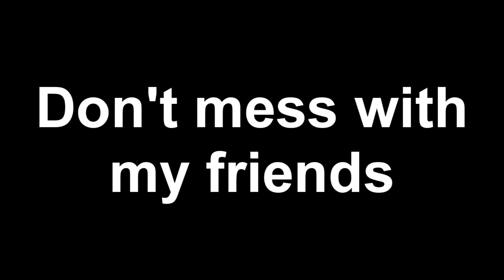GOLD MAP PART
AGHHH I LOVED ANIMATING DUDE
WELL THATS HIS NAME FOR NOW

CHARACTERS ARE MINE EXCEPT GOLDEN FREDDY
HOOMANS ARE HARD TO ANIMATE.

don't lie and mess with my friends then threaten me TJ ; )